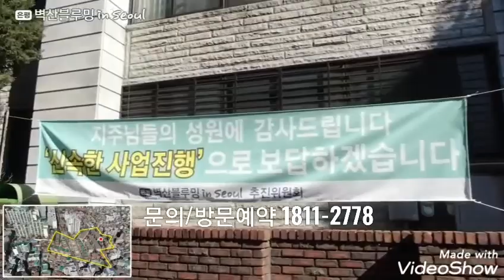은평 에듀포레 아파트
은평의 가장 특별한 프리미엄 아파트! 서울 서북권 개발중심의 최대 수혜지! GTX-A노선 끝도 없이 올라가는 미래가치!